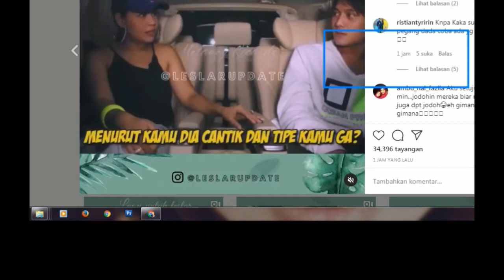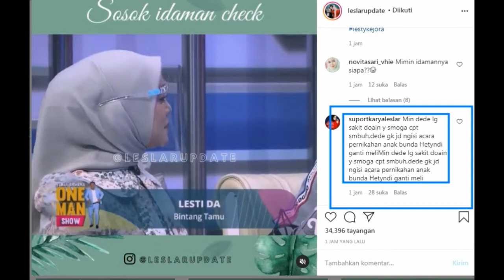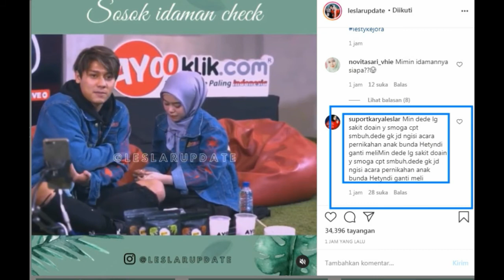Berita Terupdate Sore ini...!!!!! Ada Dua Kabar Berita Sore ini,,,,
leslar lestybillar Berita Terupdate Sore ini...! Ada Dua Kabar Berita Sore ini,,,,